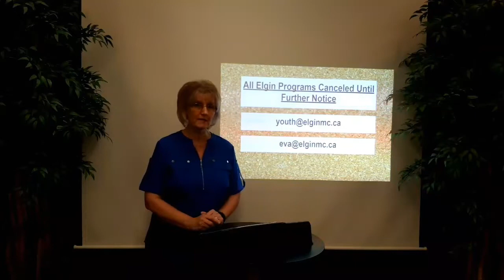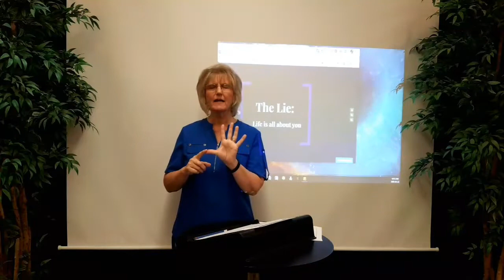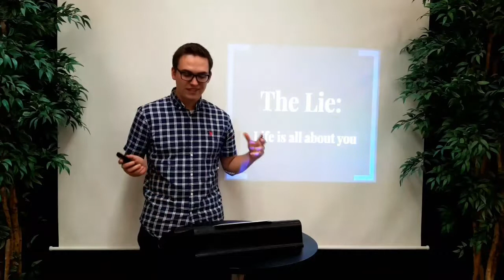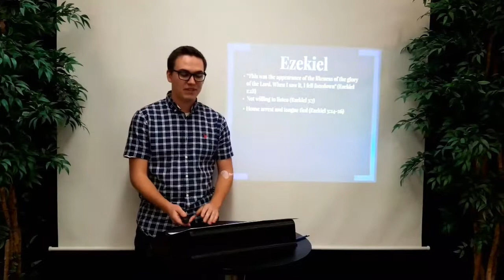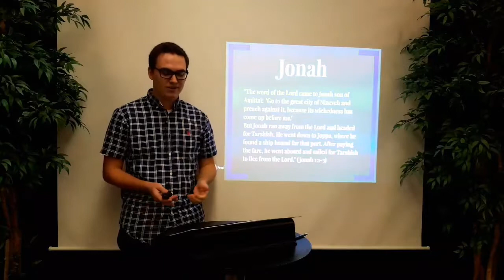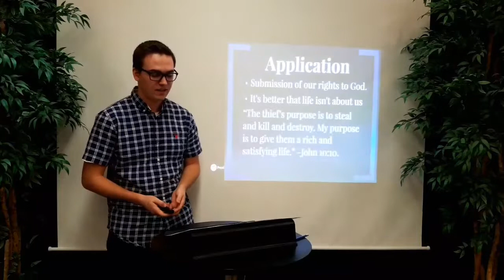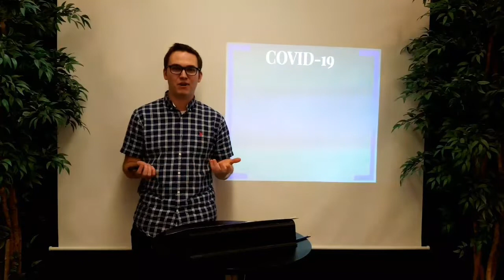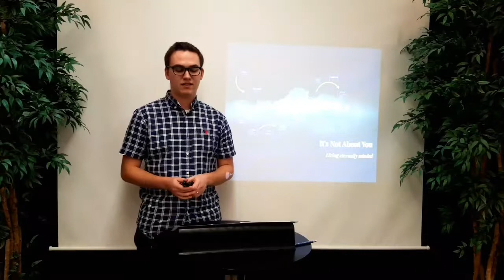"It's Not About You" by Josiah Rizzo on March 22, 2020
The Bible is pretty clear that being a follower of God is not easy.  There are many examples from the Bible of God asking His people to do things that are not comfortable.  Here we look at some of the prophets; Ezekiel, Hosea, Jonah, and then some examples from the New Testament.